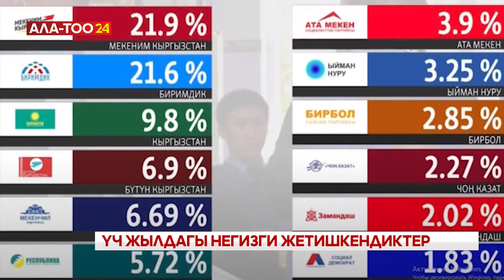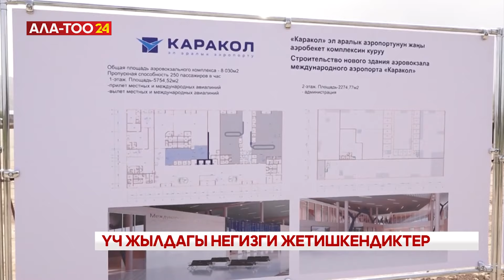Садыр Жапаровдун президенттик кызматтагы үч жылында кандай өзгөрүүлөр болду?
Бүгүн Садыр Жапаровдун президент болгонуна үч жыл болду. 2021-жылдын 10-январында мөөнөтүнөн мурда Президенттик шайлоо өтүп, эл мамлекет башчылыгына Садыр Жапаровду шайлады. Ушул эле күнү Конституцияны өзгөртүү боюнча референдум өтүп, анда президенттик республика катары өлкөдө башкаруу формасы аныкталган. Ошол күндөн тартып өлкөбүздүн жаңы тарыхында маанилүү этап - мамлекеттин экономикалык, социалдык-саясий системаны жаңылоо, мамлекеттик бийликте жана коомдо укуктук тартипти орнотуу башталды.